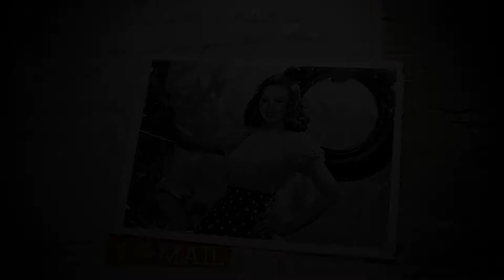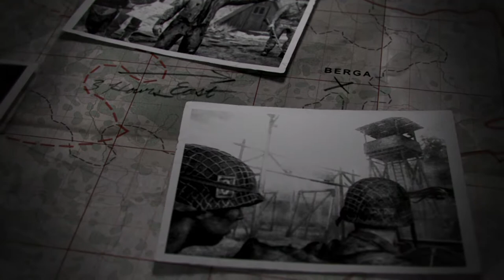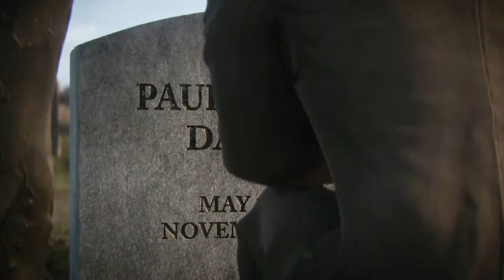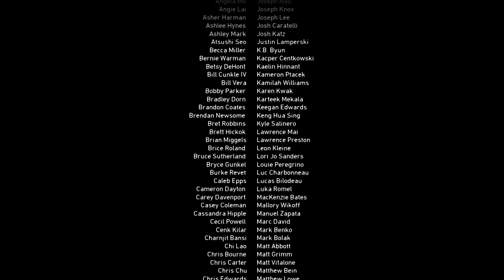COD WW2 FINALE [ LE RHIN ]